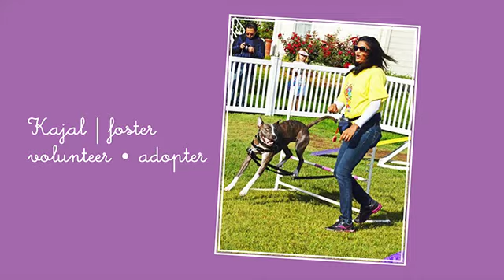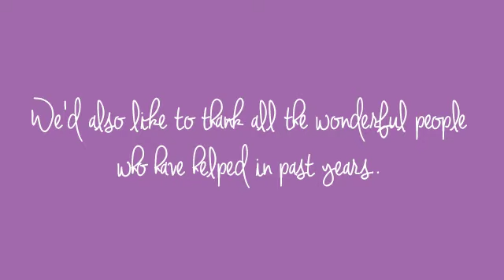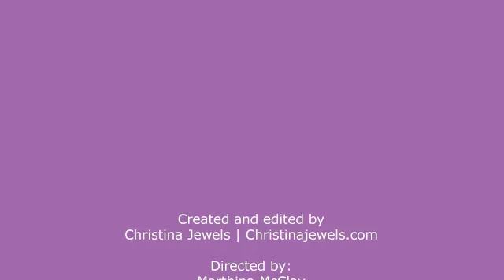Thank You - From Our Pack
Our Pack, Inc. would like to thank the volunteers and fosters that have helped in recent times. Some of you have also adopted! We love you!